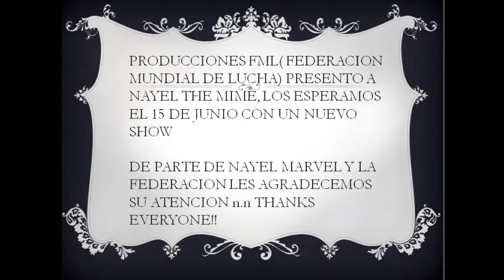Nayel The Mime 2019 3RD Act